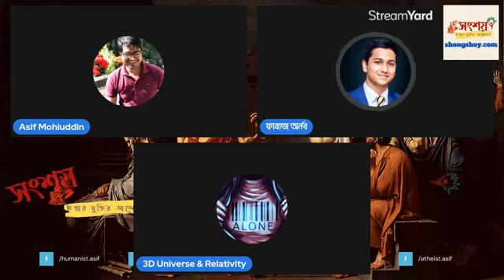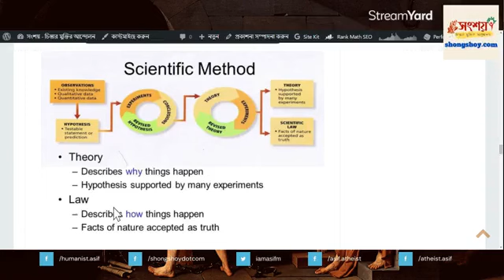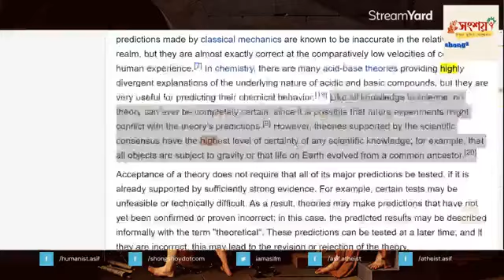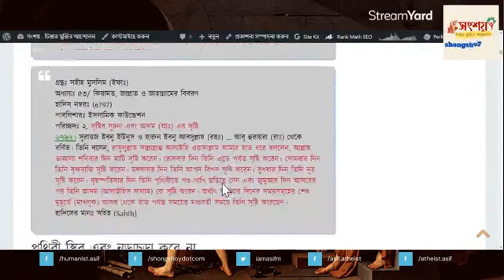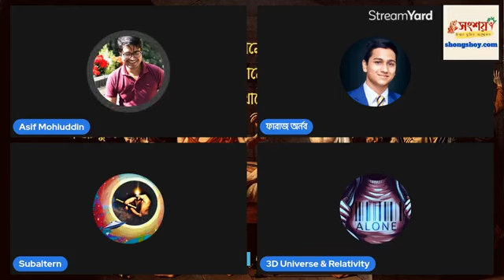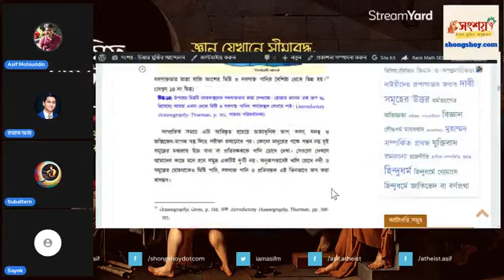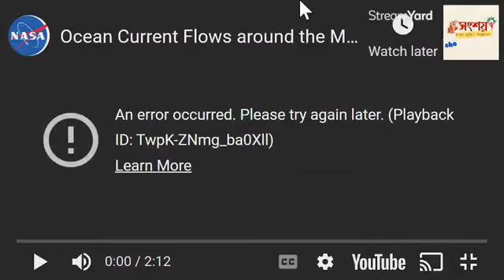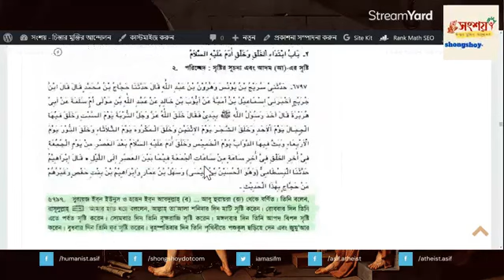Asif Mohiuddin vs 3D Universe (23/07/2022), TOPIC: Scientific Theory and Laws.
আসিফ মহিউদ্দীন বনাম 3D ইউনিভার্স, বিষয়: বিজ্ঞান এবং বৈজ্ঞানিক পদ্ধতি